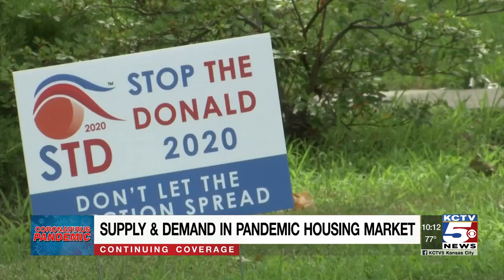Housing market keeps moving despite less homes available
There are some big contrasts if you look at Tuesday’s housing market and compare it to what we were seeing just a year ago. There aren’t as many houses for sale!